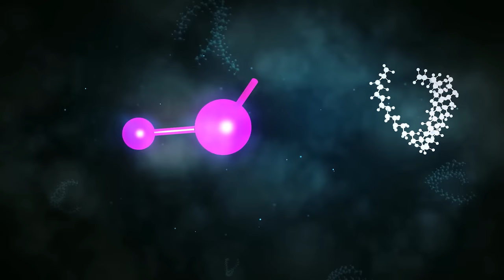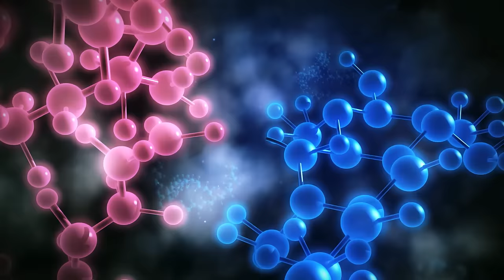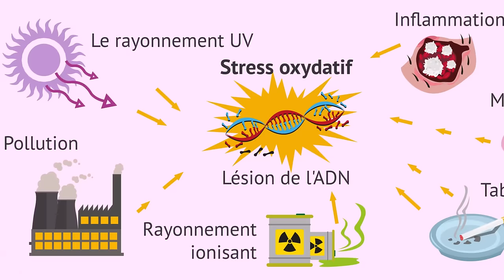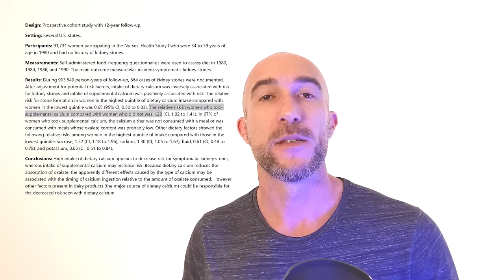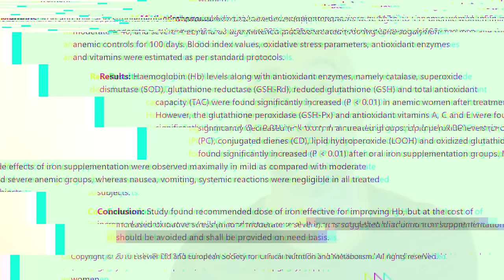3 compléments alimentaires à ne JAMAIS prendre (ils sont dangereux)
✔️ Découvrez 3 compléments alimentaires dangereux à bannir de votre quotidien pour rester en bonne santé.

Les compléments alimentaires sont de plus en plus populaires, mais tous ne sont pas sans risques. Dans cette vidéo, nous vous révélons 3 compléments alimentaires qui peuvent être dangereux pour votre santé. En vous informant sur les risques potentiels, vous pourrez faire des choix éclairés pour améliorer votre alimentation et votre condition physique.

Au cours de cette vidéo, nous aborderons les effets secondaires potentiels de ces compléments, les interactions médicamenteuses et les contre-indications à connaître. Nous vous donnerons également des conseils pour choisir des alternatives plus sûres et efficaces pour atteindre vos objectifs de santé.

Vous pourrez ainsi prendre des décisions éclairées concernant les compléments alimentaires que vous consommez et ceux que vous devriez éviter. Vous serez en mesure d'identifier les signes d'un complément potentiellement dangereux et de rechercher des alternatives plus sûres et bénéfiques pour votre santé.

Reçois maintenant tes autres CADEAUX de bienvenue

15 minutes par jour en 49 jours pour avoir ENFIN un VENTRE PLAT et TONIQUE